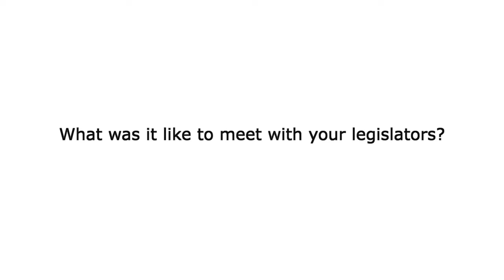What was it like to meet with your legislators?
Special Education Summit